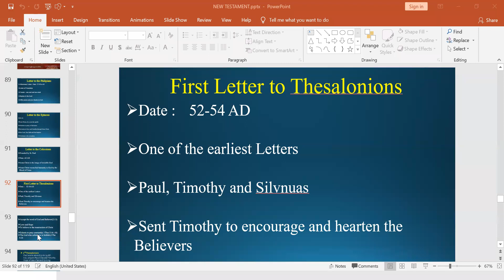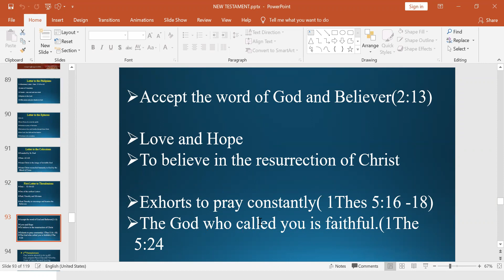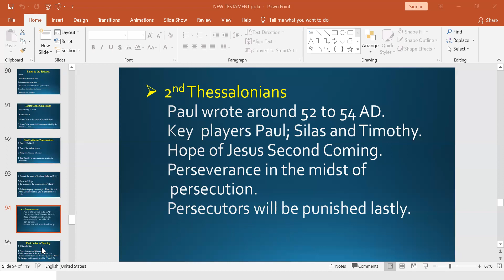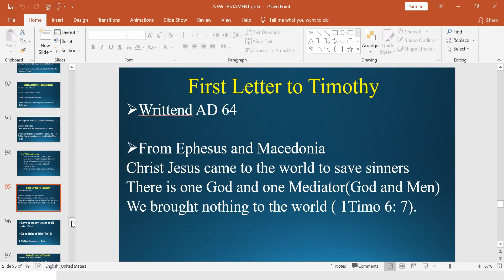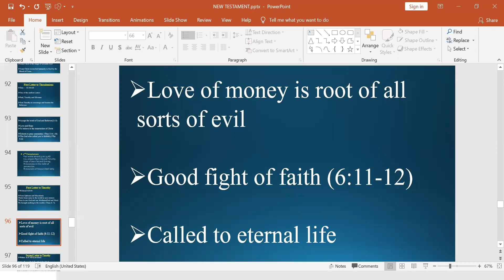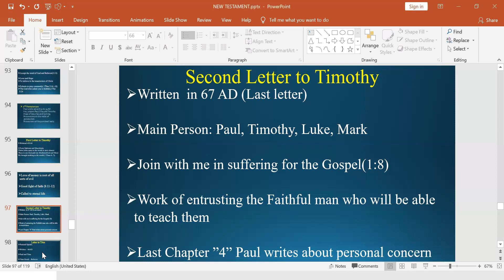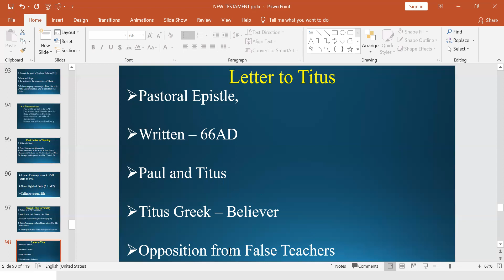Introduction to New Testament, Day 7, Part 1, June 14, 2022 by Professor Fr. Thomas Zaw Lwin OSM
Introduction to New Testament, Day 7, Part 1, June 14, 2022 by Professor Fr. Thomas Zaw Lwin OSM, Joseph Education University, Yangon, Myanmar